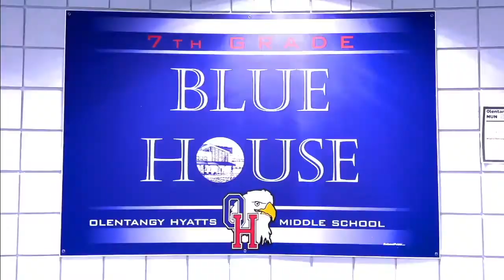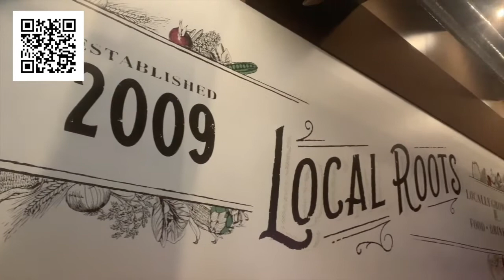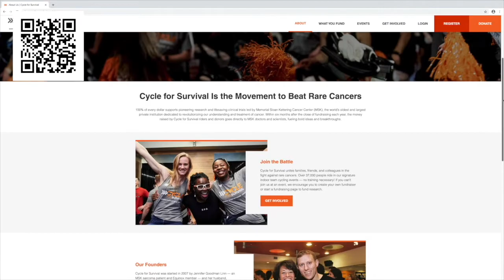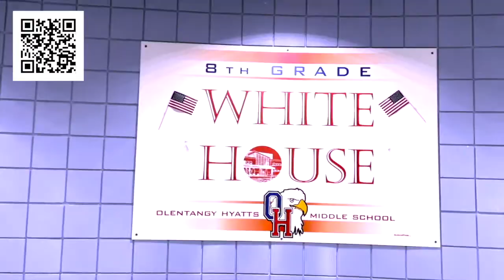Eagle News - Episode 136 of Season 14 - Nominations for Eagle News Video of the Year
Addi and Josie head up the show with Izabelle in the green screen!  Enjoy the review of the Eagle News Video of the Year Nominees!